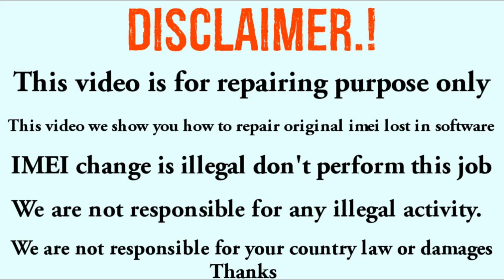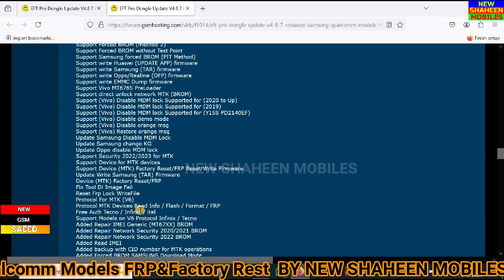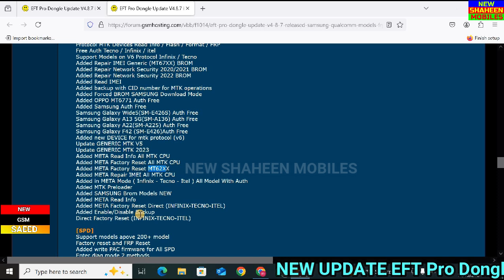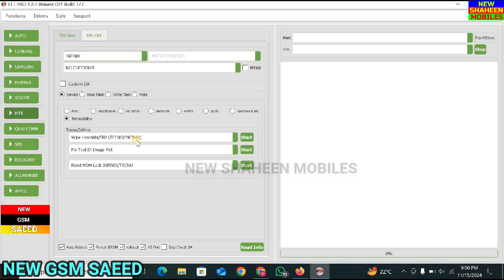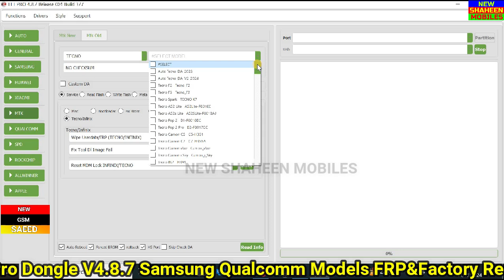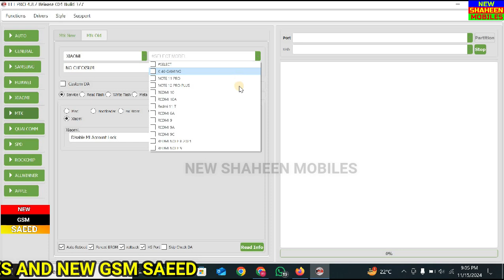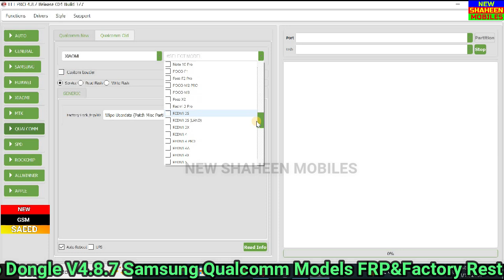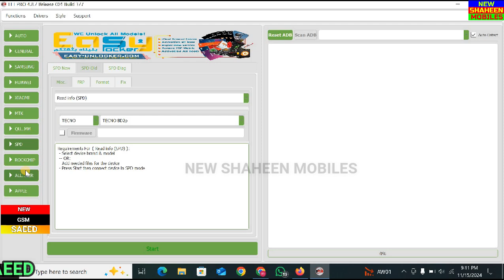NEW UPDATE EFT Pro Dongle V4. 8 .7 Samsung Qualcomm Models FRP Factory Rest BY NEW SHAHEEN MOBILES